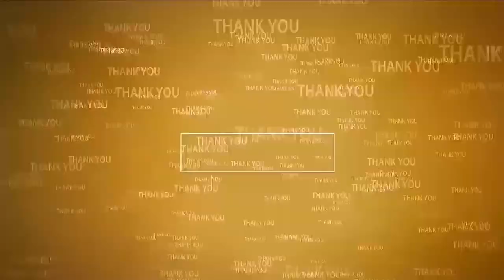ఆకాశంలో అందాలు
- నెల్లూరు న‌గ‌రంలో క‌నువిందు చేసిన‌ ఇంధ్ర ధ‌న‌స్సు